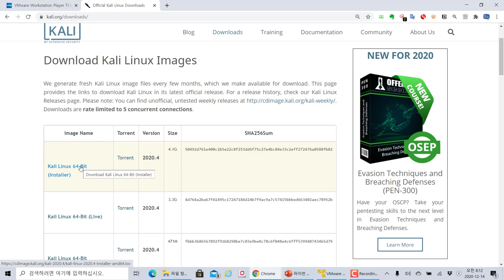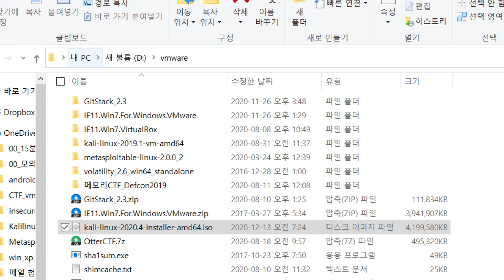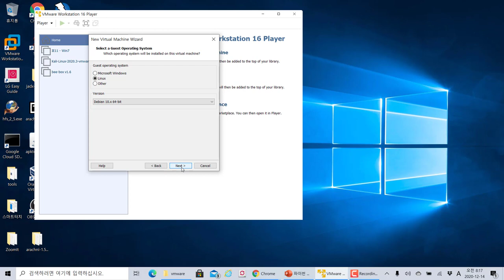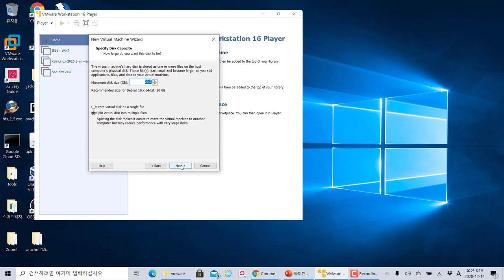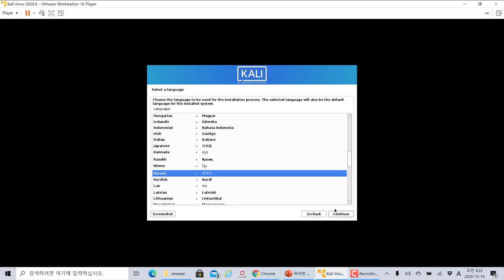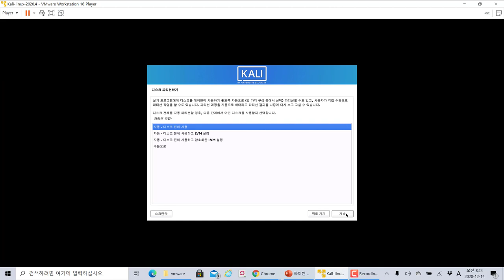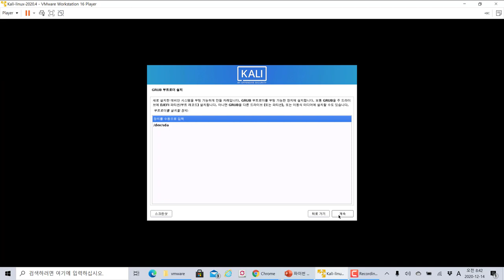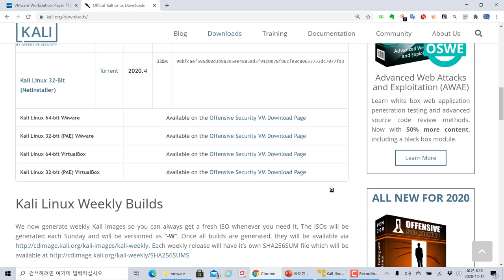칼리리눅스 iso 이미지로 vmware 에 직접 설치해보기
보안프로젝트 ) 에서 제공하는 IT강의입니다. 이번 강의 주제는 "칼리리눅스 iso 이미지로 vmware 에 직접 설치해보기" 입니다.

이전 vmware 이미지를 다운로드 받아 불러오는 방식이 아니라 iso 이미지로 단계적으로 설치하는 과정을 살펴봅니다. 직접 설치를 하면 설치 용량을 많이 줄일 수 있으며, 원하는 설치 디렉터리 등을 설정할 수 있습니다.